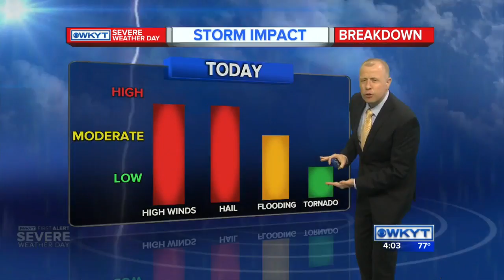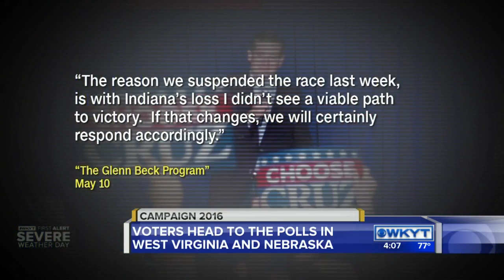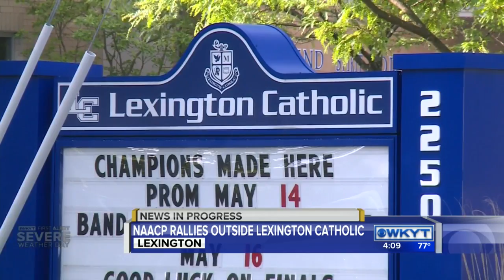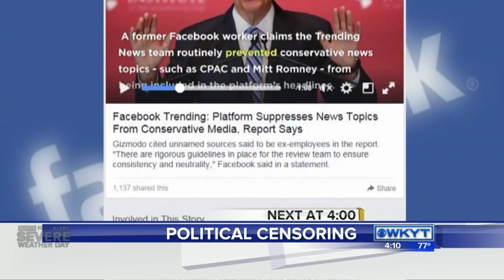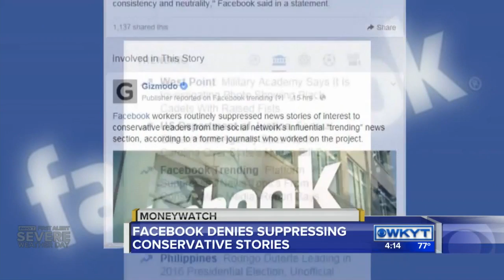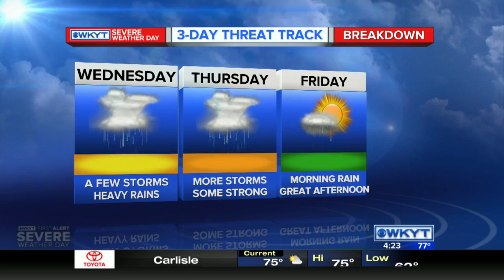WKYT News at 4:00 PM on 5-10-16